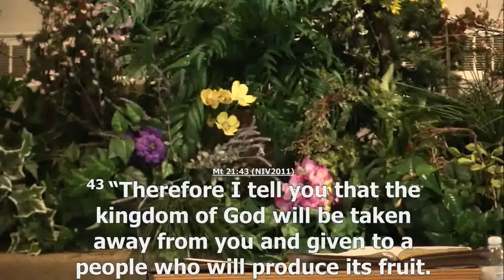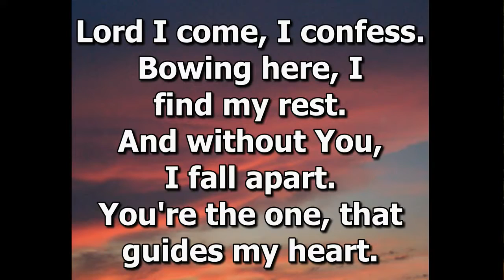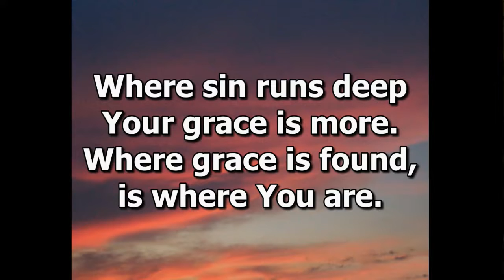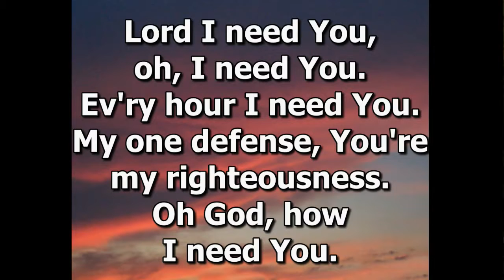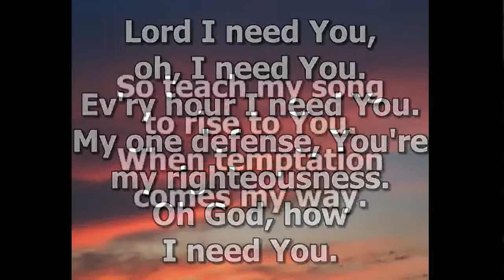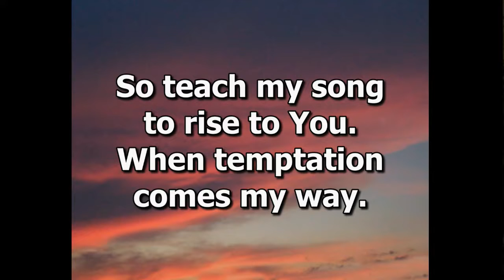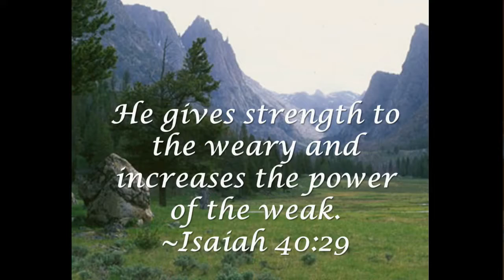Ugly Religion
Part 8